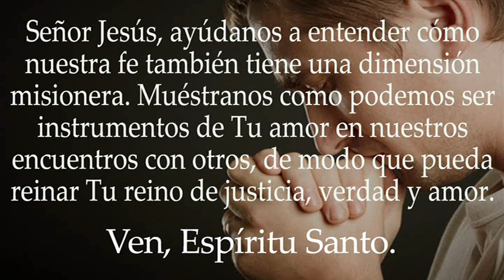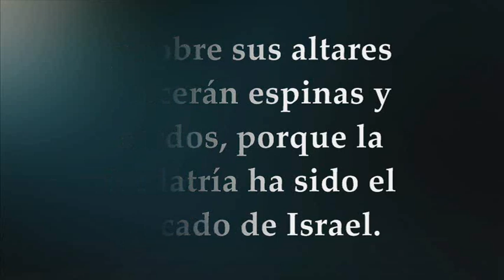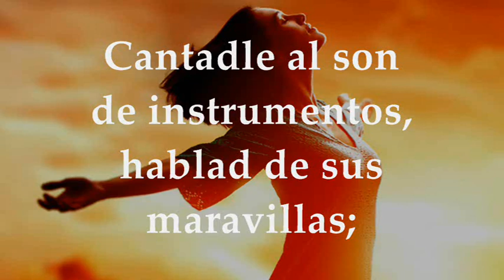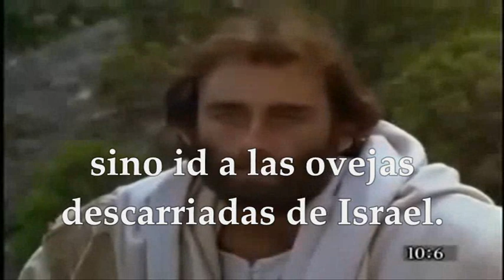EVANGELIO DE HOY MIÉRCOLES JULIO 6 DE 2022 | MATEO 10,1-7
EVANGELIO Y LECTURAS EUCARISTÍA MIÉRCOLES JULIO 6 DE 2022 MIÉRCOLES DECIMOCUARTA SEMANA DEL TIEMPO ORDINARIO Primera Lectura: De la profecía de Oseas 10,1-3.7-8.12 Salmo 104 R/. Buscad continuamente el rostro del Señor Del santo Evangelio según san Mateo 10, 1-7